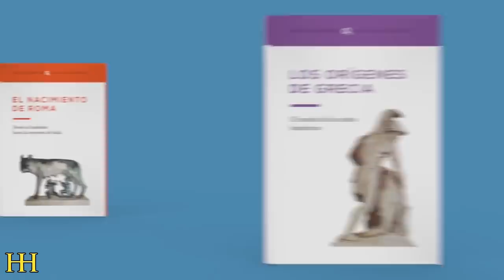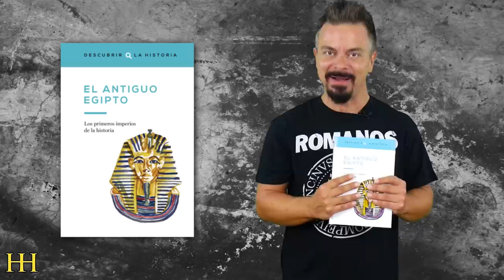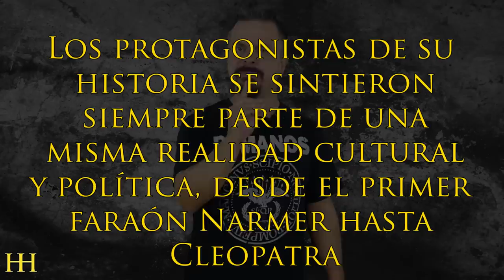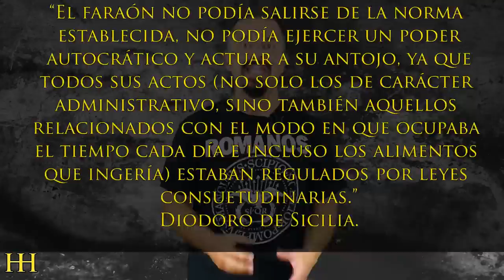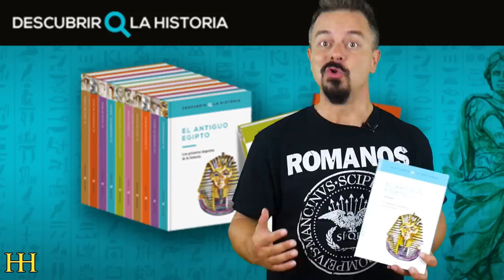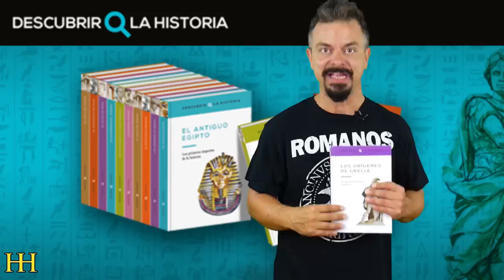Los PRIMEROS IMPERIOS de la Historia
Si queréis saber más sobre la colección "Descubrir la Historia" de Editorial Salvat, aquí os dejo la info:

► ¡Entra en el SORTEO de una suscripción a la colección aquí!

En este vídeo vamos a hablar de los primeros imperios de la historia. Y es que, estaréis conmigo que al contemplar una imagen de las majestuosas pirámides de Guiza, de la máscara de Tutankhamón o  de los jeroglíficos que decoran la sala hipóstila de Karnak, cualquiera de nosotros es capaz de asociarla sin vacilación a una de las civilizaciones más importantes de la historia de la humanidad: el Antiguo Egipto.

Difícilmente encontraríamos otra civilización o período de la historia tan ampliamente reconocible por el público general.

Sin embargo, la inmensa popularidad de sus creaciones más icónicas no suele corresponderse con un conocimiento equivalente de las gentes que las alumbraron; cuestiones como la de quiénes fueron los antiguos egipcios, cómo vivían o cuál fue su historia, están cubiertas por una densa neblina para la mayoría de nosotros.

La situación se agrava si nos desplazamos a las vecinas tierras de Mesopotamia, en las que, durante el mismo período, florecieron civilizaciones como la sumeria, que como sabéis, y lo he plasmado en varios libros en este canal, me apasiona.

Pero también florecieron otras civilizaciones no menos importantes como la acadia, la babilonia o la asiria; nombres de pueblos que, en el mejor de los casos, constituyen un lejano recuerdo de nuestros no menos lejanos tiempos de escuela.

Y es que, no se trata de una laguna menor, pues significa perderse uno de los acontecimientos más fascinantes que quepa imaginar: el tránsito de la humanidad, de nosotros, hacia la historia.

Muchísimas gracias.

:DDD